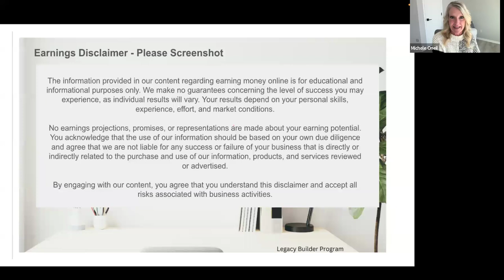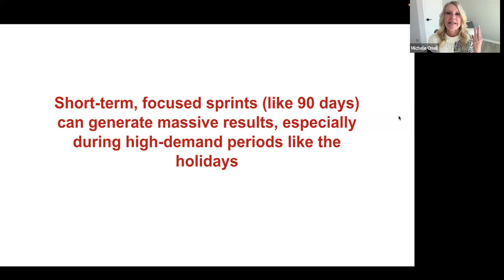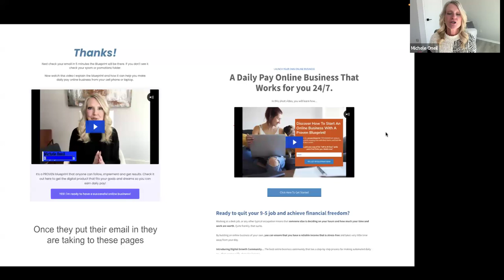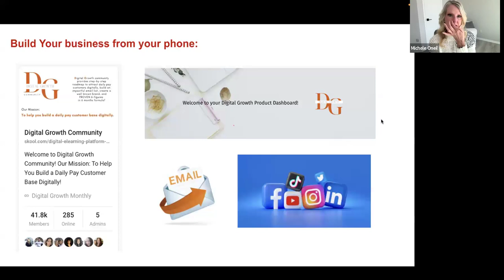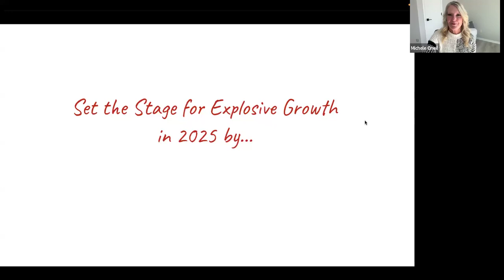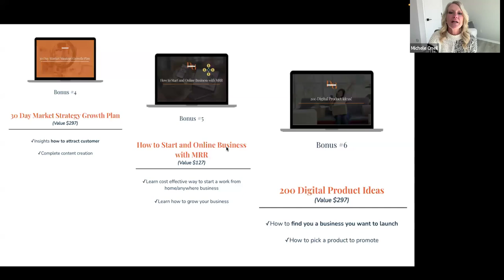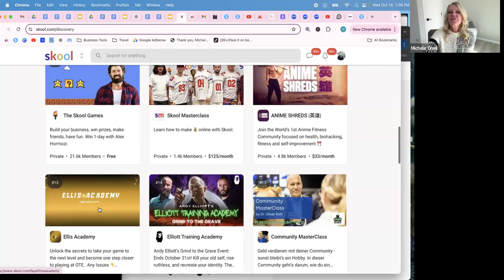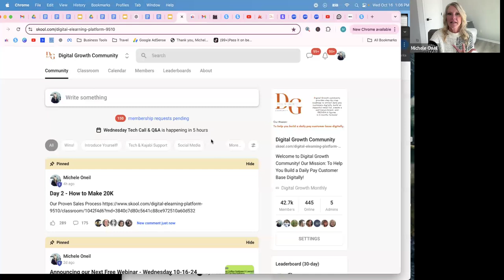Legacy Builder Program Live Free Oct 16th Webinar, website below;